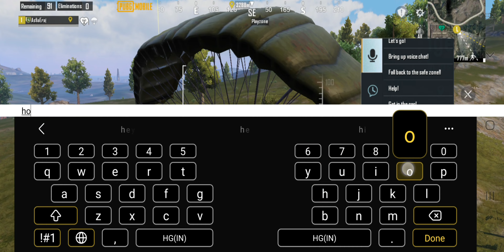I couldn't understand this game| Pub G Gameplay | Episode 2